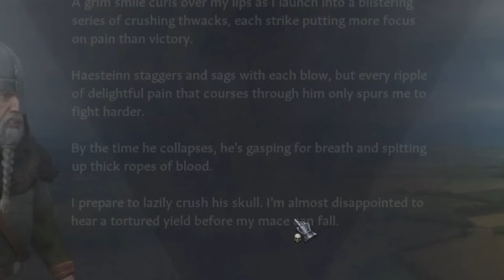I Created (and Destroyed) the HAESTEINN MULTIVERSE in Crusader Kings 3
Make sure to download Armored Warfare for FREE using and use my code 32406RM956TBDI to get a bonus starter pack and Chieftain M.K 6.

Haesteinn is an absolute legend, and a main character on this channel! I have taken him on countless of adventures... but what if all of those realities MERGED into one... the ULTIMATE HAESTEINN MULTIVERSE!

Watch as I rewrite history in Crusader Kings 3 by having every kingdom and empire I have conquered as Haesteinn on the same map! If you've seen me play Haesteinn before, there's a high chance he's featured in this video! Every realm from Iberia to China! They're all here!

Playing as legendary Viking Jarl Haesteinn in this thrilling gameplay, I embark on an audacious journey to alter the course of events as I try to survive ALL of the Haesteinn clones trying to plot against me at once! Through strategic conquests, clever tactics and devious plotting, will I be able to restore the balance to the universe and take out all the alternate reality Haesteinns? Only one way to find out!